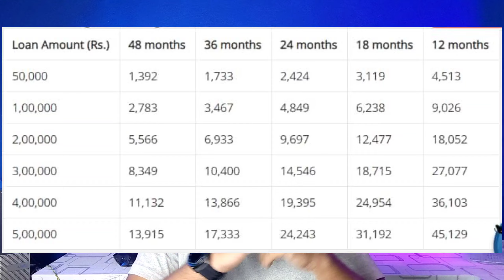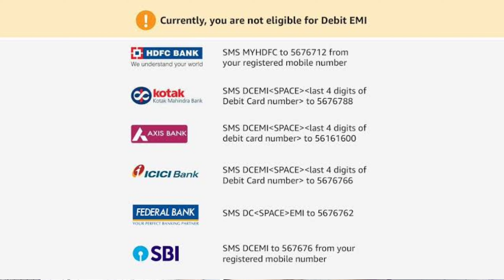How To Buy Mobiles With EMI Online In Telugu | How To Buy Mobile On EMI In Flipkart ands Amazon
How To Buy Mobiles With EMI Online In Telugu | How To Buy Mobile On EMI In Flipkart and Amazon